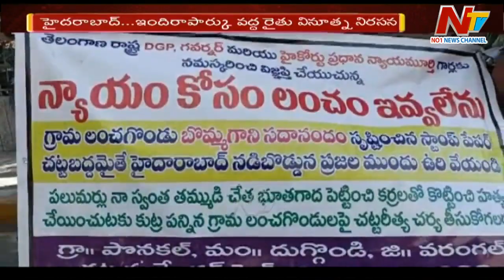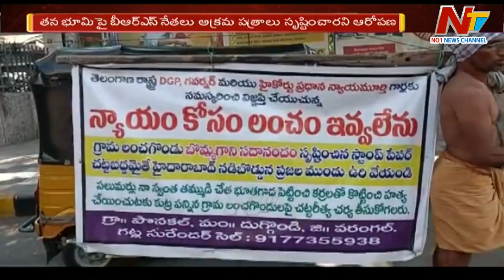హైదరాబాద్ ఇందిరాపార్కు వద్ద రైతు వినూత్న నిరసన.. | Ntv